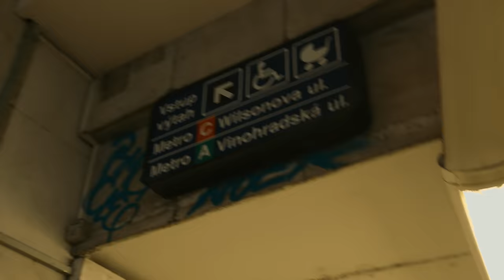SL - PRAGUE 🇨🇿 (OFFICIAL MUSIC VIDEO)